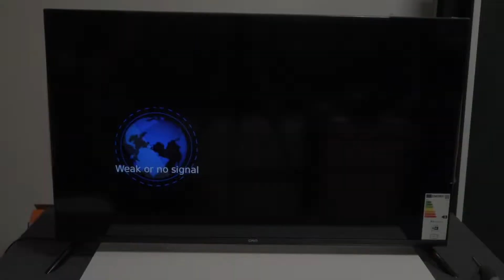How to Set Up Screen Noise Reduction in CHiQ TV U43H7L?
In this video our expert Adrian will show you how to manage screen noises function in ChiQ TV. It's a cheap android based TV with it's own theme.

How to Manage Screen Noise Reduction in CHiQ TV U43H7L? How to Control Screen Noise Reduction in CHiQ TV U43H7L?